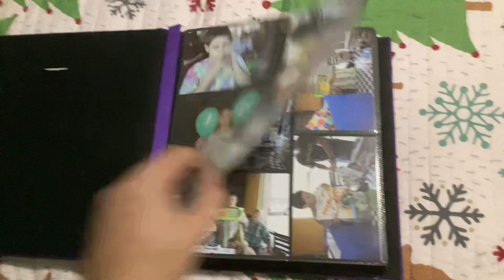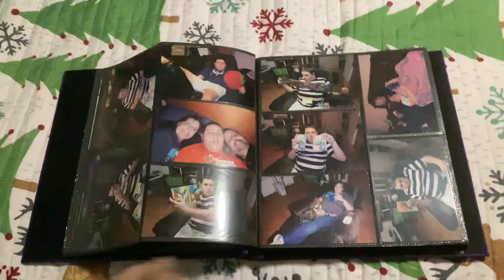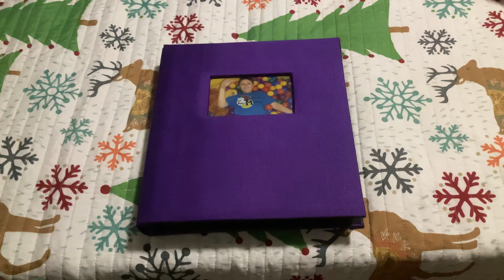I Cleaned Up The Photos In My Album